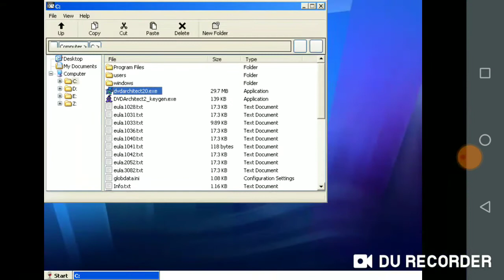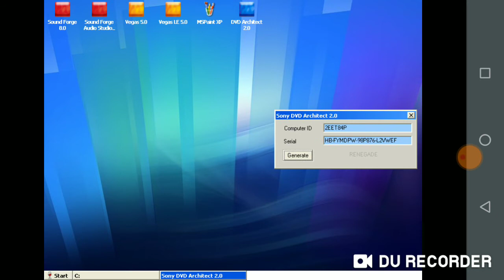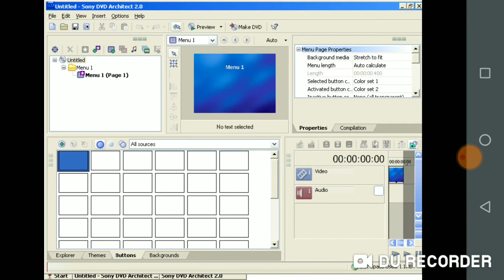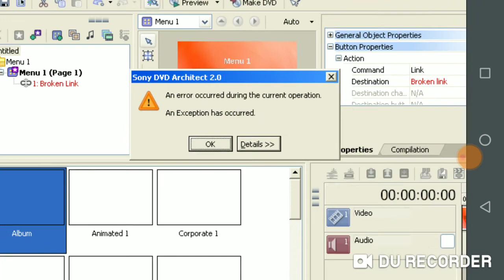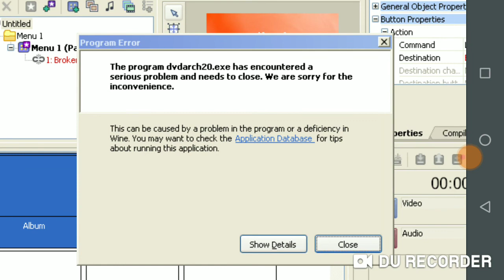Como Instalar e Crackear - Sony DVD Architect 2.0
Feliz 2021, fique com deus.